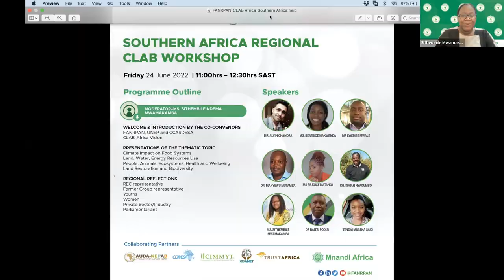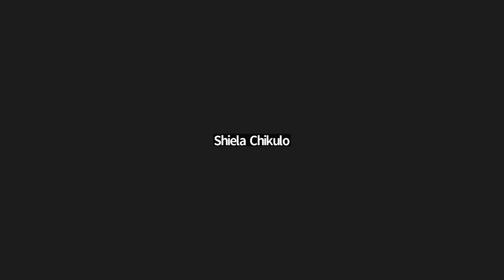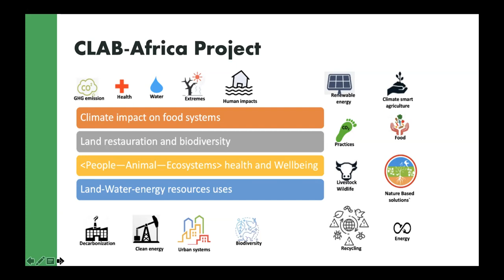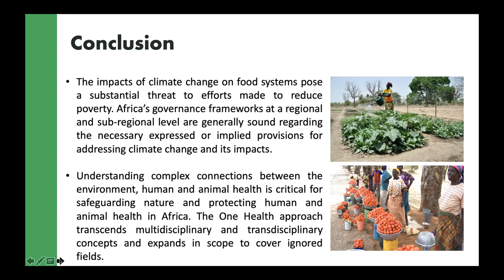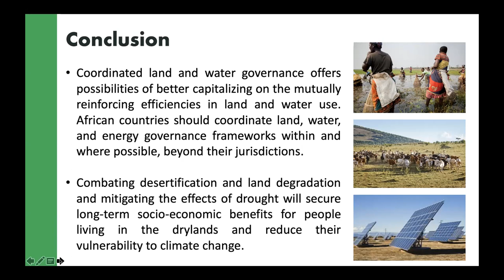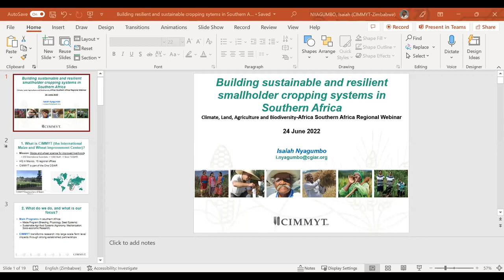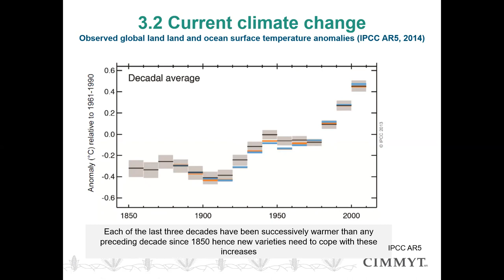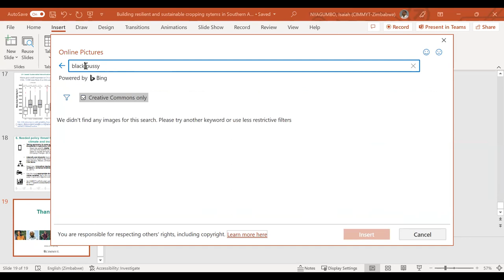Southernn Africa CLAB Regional Dialogue